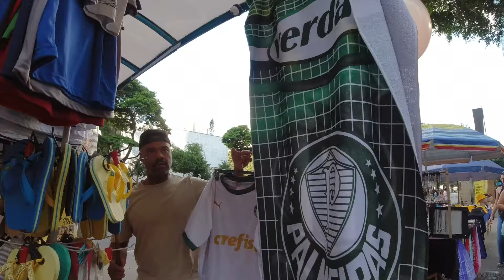In search of Palmeiras Jersey in São Paulo, Brazil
avenidapaulista in saopaulo is the center of adventure . Especially on Sundays the entire street is closed for party . I needed to get a famous club jersey from sãopaulo. Apperantly palmeiras was a famous team in sao paulo. Join me on my aventure to try cachaça and searching for palmeiras jersey.